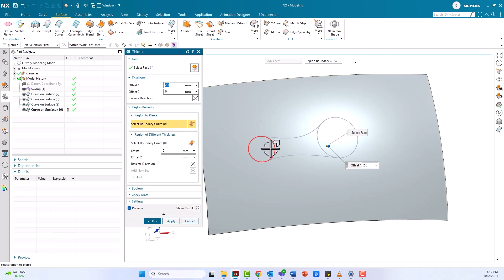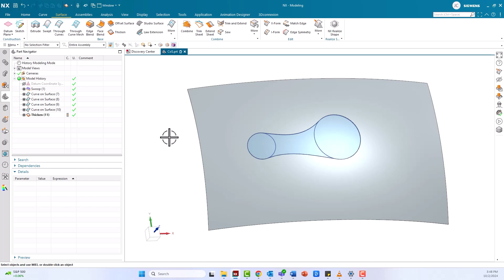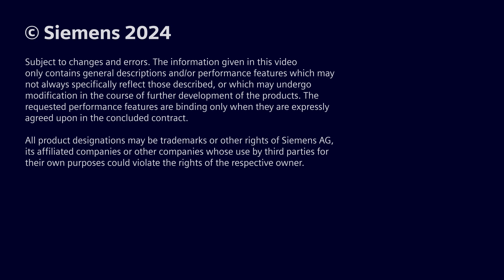NX | Tips & Tricks | Curve on Surface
In our latest NX™ software Tips and Tricks video, we explore how to use the Curve on Surface command to create a surface spline, line, arc or circle directly on a face or faces of one or more surfaces. With Curve on Surface splines, you can define tangent hold lines for a transition surface or blend, or define trim edges.

Take a look to learn about 👇

Creating simple splines and circles on surface faces 🎨
Setting tangency and continuity options to optimize your curves ✏️
Using the thicken command to take your sketches into 3D bodies⏩